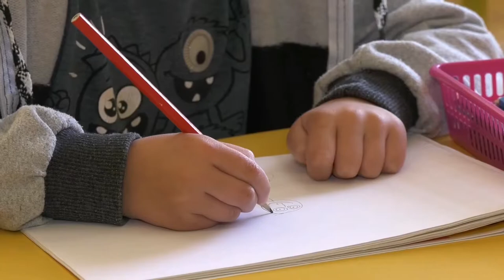2 Major Signs Before Judgement Day - Dr.Israr Ahmed